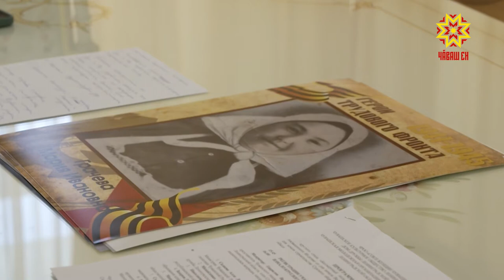«Герои трудового фронта в рядах Бессмертного полка»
О трудовом подвиге чувашского народа в годы Великой Отечественной войны  должно знать нынешнее поколение молодых. И не только те, кто родился и живет в республике, но и те, кто в силу жизненных обстоятельств нашел родной дом  в других уголках страны. Об этом шла речь на встрече с представителями национально-культурных центров. В онлайн разговоре приняли участие наши земляки из Санкт-Петербурга, Самары, Иркутска и, конечно же, Чувашии.